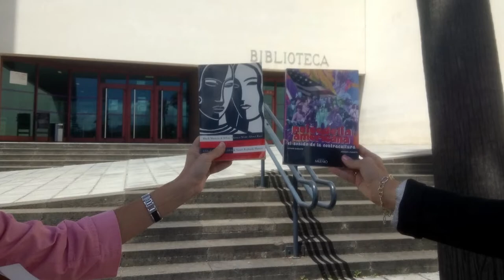Libro de verano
¡Feliz verano! Disfruten de la lectura también en esta época del año.